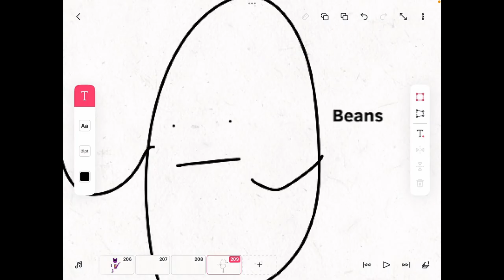Beans Csupo (2024) (FREE TO USE)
looks like VEGAS Pro 19.0 build 651 (or 643) renders ProRes perfectly fine too

credit to @TheGrinningBunnies